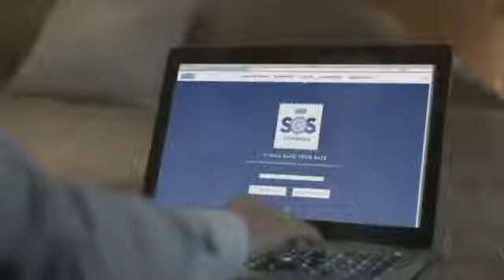SOS Condom Commercial. Super 😄